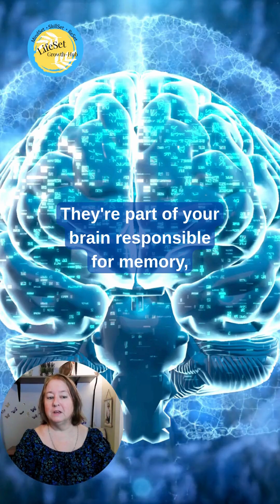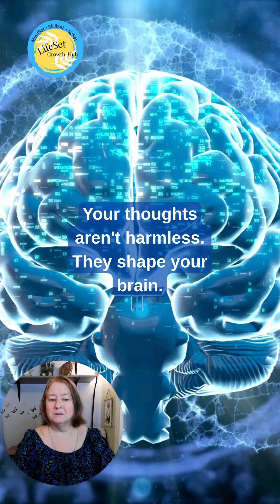Chronic Negativity Shrinks Your Hippocampus (Here's The Science)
Chronic negative thinking doesn't just affect your mood—it physically changes your brain.

Research in psychology and neuroscience shows that long-term stress and
persistent negative thought patterns reduce volume in the hippocampus, the brain region responsible for memory, learning, and emotional regulation.
At the same time, your prefrontal cortex—which governs decision-making, focus, and impulse control—becomes less efficient under constant mental strain.

Here's what's happening:

Repeated stress activates your brain's threat system. Elevated cortisol levels interfere with neural growth and weaken the connections involved in rational thinking and emotional balance. People stuck in cycles of worry, rumination, or self-criticism experience measurable changes: poorer memory, reduced concentration, and difficulty managing emotions.

These effects are well-documented in clinical studies. Your thoughts are not harmless background noise—they're actively shaping your brain structure.

The encouraging truth: Your brain is neuroplastic.

It can change in response to new habits and experiences. Research shows that practices like gratitude journaling and mindfulness meditation can increase activity and connectivity in the prefrontal cortex while supporting hippocampal recovery.

Even short daily practices (10-15 minutes) have been shown to produce observable changes in brain structure and function within weeks.
How it works:

Gratitude shifts your attention away from threat and toward safety and meaning
Mindfulness trains awareness without judgment, reducing stress reactivity
Together, they help rewire neural pathways toward resilience and emotional stability

Choosing intentional mental habits isn't just "positive thinking"—it's applied psychology backed by neuroscience.
Your thoughts shape your brain. Choose them intentionally.